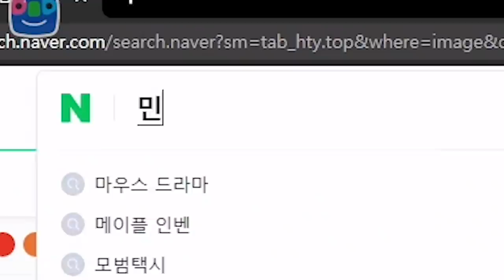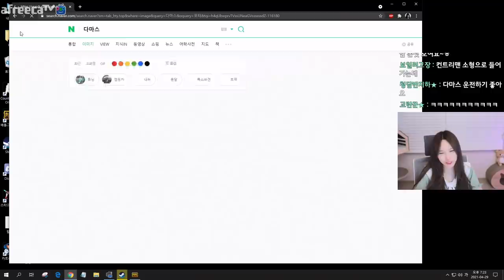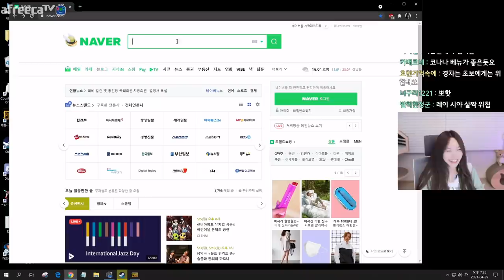차 살거야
Track : Baby Blues, Dance Time, First Flight, I Wanna be a Rockstar, Piggy Cake, 나는 가끔 눈물을 흘린다, 뚱이의 낮잠, 아무것도 하기 싫다 2, 이게 머선129